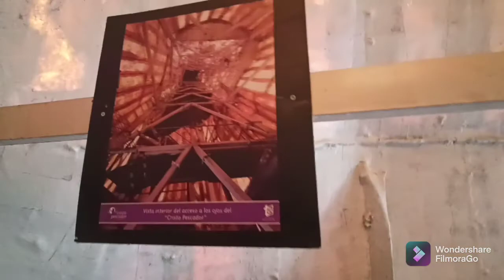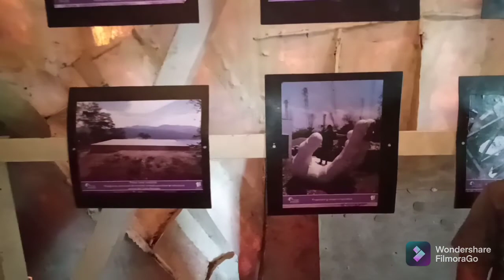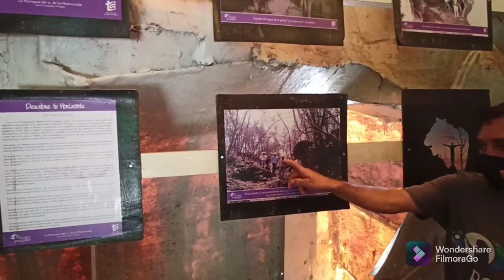Cristo pescador | La concordia Chiapas.